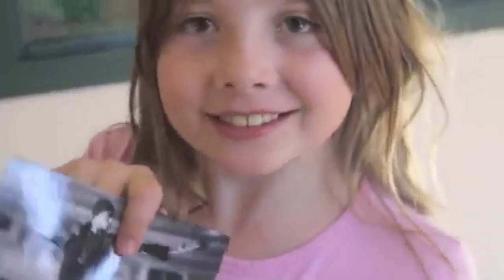Reuben Cannon - (Music Reel)